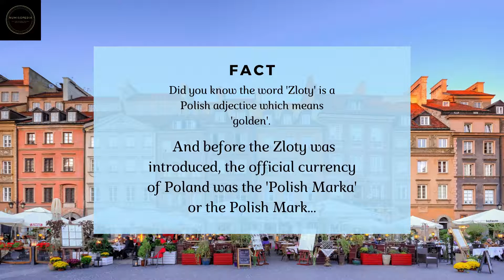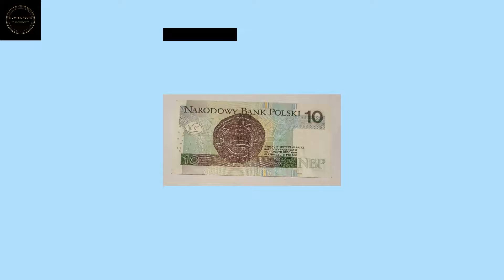100, 50, 10 Polish Zloty current series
Let's visit Europe, the nation of Poland and learn more about their rich history!